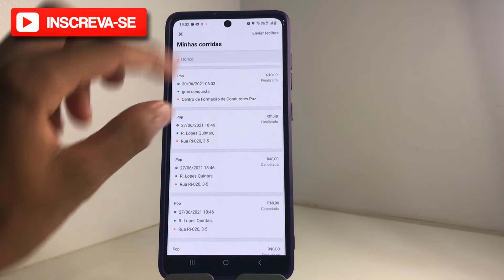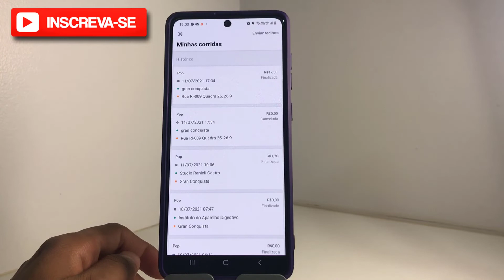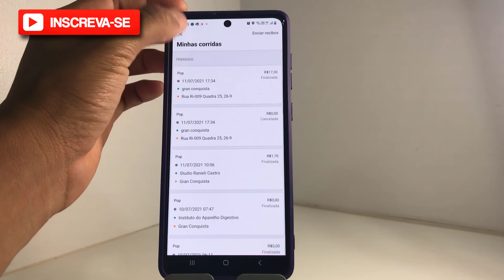Como solicito um recibo de uma corrida na 99pop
Neste vídeo eu falo sobre como solicito um recibo de uma corrida na 99pop

Neste Vídeo [NOVO] - Tags :

Se você curtiu o tema do vídeo de hoje: "Como solicito um recibo de uma corrida na 99pop", já  deixar seu like no vídeo, se inscrever no canal Dominado Meu Smartphone e ativa as notificações pra não perder nenhum vídeo,  certo?